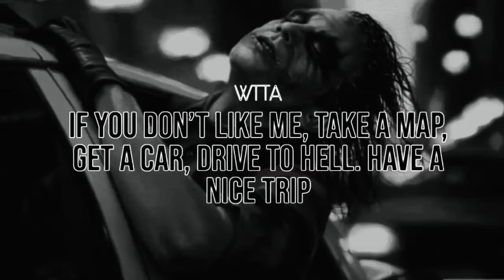Noob Gets A Wake-up Call